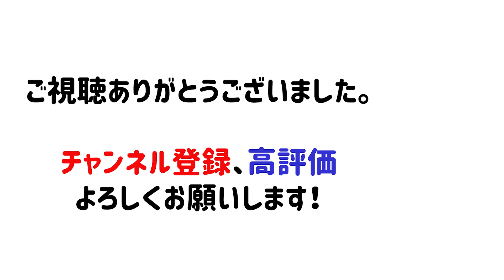【優勝はどこだ!!】ELベスト８ 選手市場価値ランキング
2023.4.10時点（市場価値が高い順）

サッカーにまつわるランキングや戦術解説などを行っていきます。

画像参照
サイト名